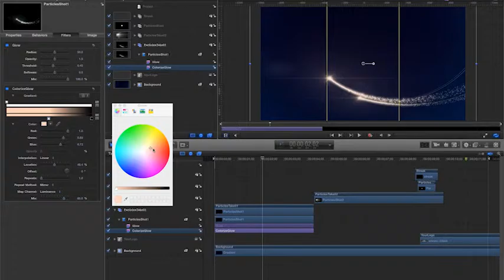Motion Particle Energy Logo Reveal